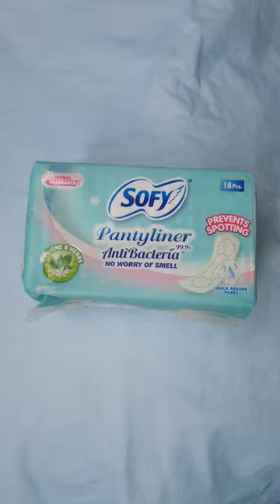Sofy Panty Liners Review Shorts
Sofy Panty Liners Review Shorts shorts, youtube shorts,

Amazon buying link for Sofy daily fresh 40 panty liners -

Amazon buying link for Bella Verbana and Bella Intima Panty Liners -

Amazon buying link for Whisper daily liners -

Amazon buying link for Sanitary pads -

Hi Friends